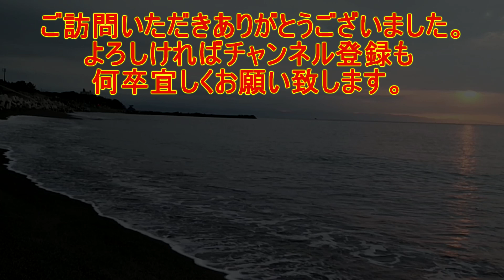night sleep relax 10minutes meditation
Nature  sounds  relax  comfortable   music
night sleep  relax  10minutes